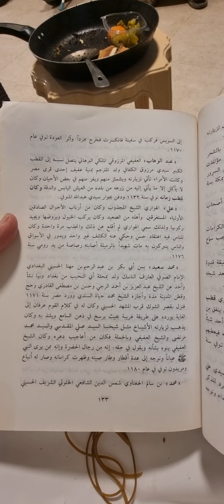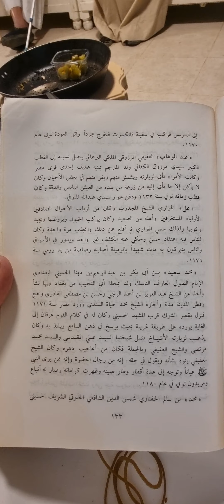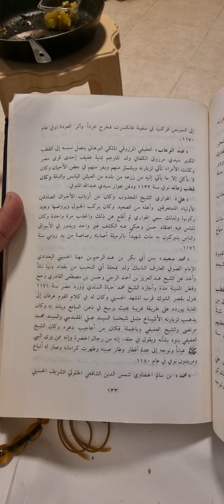سيرة ( العفيفي + الهواري ) من ( كتاب الطبقات الكبرى ) تأليف (محي الدين الطعمي) تعليق (حجازي الدسوقي)